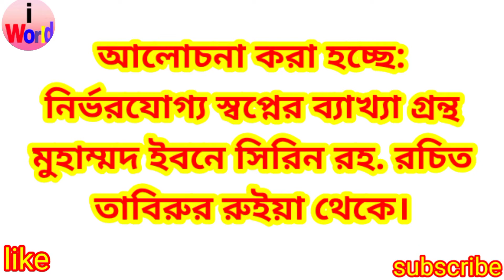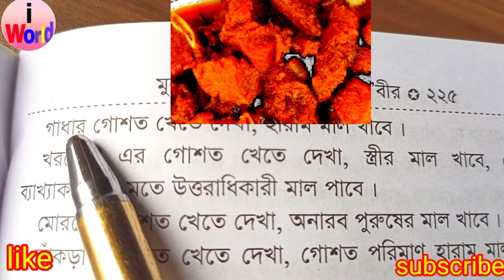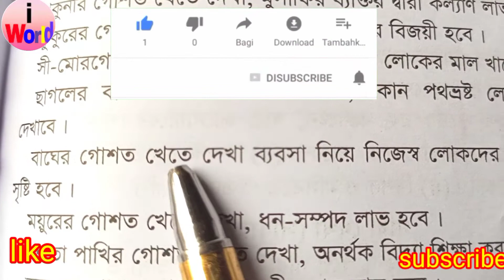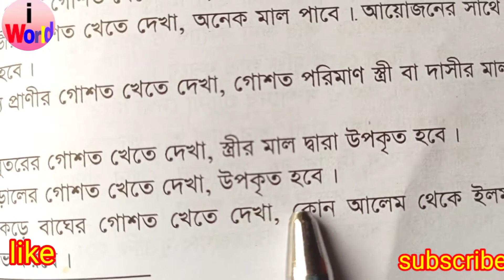স্বপ্নে গোশত দেখার ব্যাখ্যা ৪ shopne gosto dekhle ki hoy স্বপ্নে গোসত খেলে কি হয় sopne gosto khele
স্বপ্নে গোশত দেখার ব্যাখ্যা ৪ shopne gosto dekhle ki hoy স্বপ্নে গোসত খেলে কি হয় sopne gosto khele ki hoy
Shopne gosto khete dekhle ki hoy?
Swapne gosto khawa gosto sopne dekhar bakkha shopner baccha shopner bakkha shopner Tabir swapne ki dekhile ki hoy ?